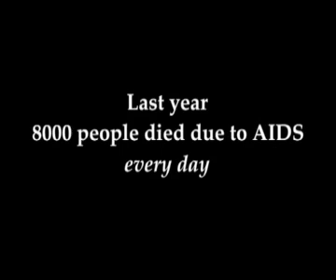Annie Lennox At The International Aids Conference 2008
Annie speaking at The meeting of the Coalition of the First Ladies and Women Leaders in Latin America on Women and AIDS.